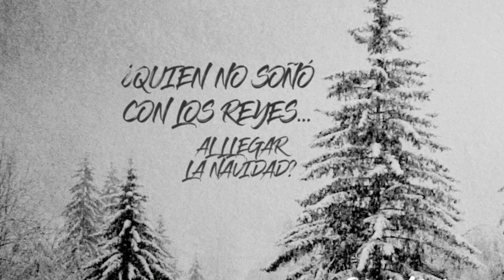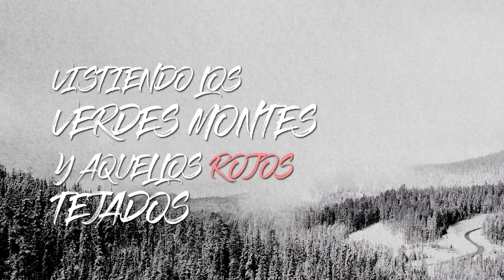Nando Agüeros : "Así era la Navidad"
Así era la Navidad.

Letra: "Así era la Navidad"

Quién no soñó con los reyes al llegar la Navidad
mientras caía la nieve tan blanca y en soledad
Tan blanca y en soledad tejiendo su manto helado
vistiendo los verdes montes y aquellos rojos tejados

cubriendo la leña seca y los caminos de piedra
por donde iba el ganado - hasta entrar la primavera

Así era la Navidad así era y así será
en mi puebluco del alma si no deja de nevar

Siempre decía mi abuela - todas las noches de Reyes
“mala está la cambera pa los camellos de oriente”
Pero al día siguiente antes de que amaneciera
siempre encontraba un juguete al bajar - las escaleras

un carrucu de madera y una pareja de bueyes
que yo cargaba de leña de hierba seca o de verde

Arreglos y guitarra acústica: Jorge Ibañez.
Dirección vídeo: Jhonny Gleez.

(P) Musicando10,s.l. (2020)